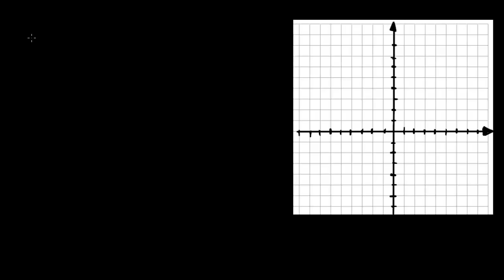Jak znaleźć współrzędne środka odcinka?